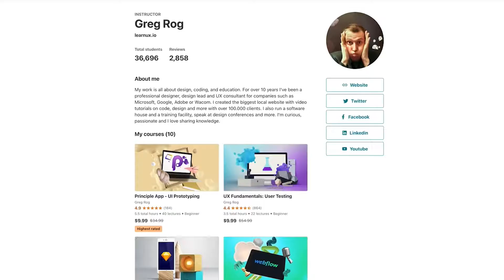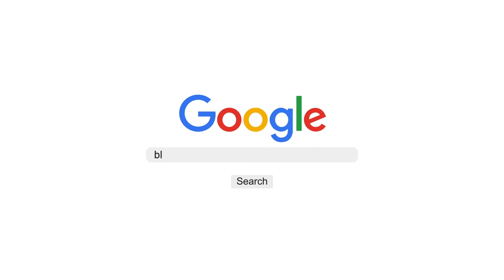How Greg Rog Generates $10k Monthly on Autopilot with Online Courses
We are excited to host Greg Rog on the Blitz Growth Podcast!

This episode will save you hundreds of hours a month if you like making systems and processes to do more in less time.

Greg pretty much started the Skillshare of Poland which educates thousands of people a day on a range of topics and he started as a teacher himself.

But that's not even the most impressive part about Greg. It's how he has adopted a "no-code" approach for automating a huge number of tasks for him daily.

He uses this to automate his 7+ YouTube channels, courses, and social media accounts.

➡️GUEST LINKS
- Name: Greg Rog

Question Timestamps:
0:00 Intro
0:45 How did you get started?
2:34 Where did you learn the skills to make these resources and courses?
5:00 Did you start out selling courses individually or did go straight into creating a marketplace like Skillshare?
7:30 How did you make your first $1,000 online?
10:15 You are doing quarterly sprints?
12:17 Is the content accessible forever or only in the program?
14:17 So would you suggest content creators charging a monthly/annual fee vs a one-time fee?
15:16 How do you remove the access to people after you've done the one-time fee?
18:22 Advice to beginners on how to get started on courses, softwares, groups, etc.
25:36 What do you think the stand out factor that makes your courses sell vs others?
29:40 What are your top 3 automations?
39:43 The main point of automations
40:23 What are some big mistakes you made along the way?
49:16 Where can we find/contact you?
50:44 Outro

⭐About:
Hi, I'm Jack Paxton, and we are interviewing the world's top founders & creators to share their stores.
I've also done it myself, starting software companies & marketing agencies.
Since 2011 I've profitably spent over $200M on ads, marketing strategies, experiments and made a ton of mistakes, wins, and losses, which I'll be sharing!
Tune in for training, interviews, success stories, and more.